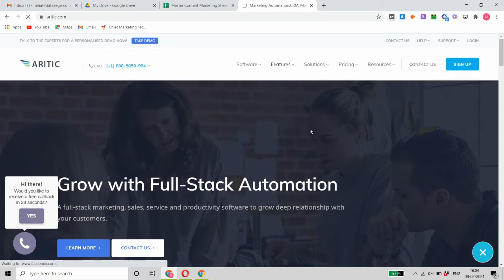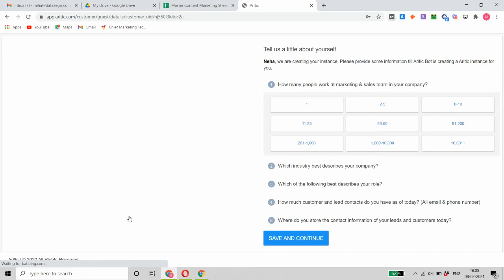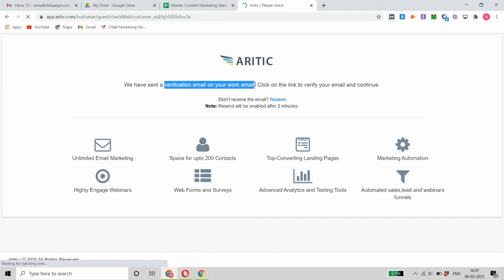How to Sign-up or Registered with Aritic PinPoint?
A Video Tutorial on how to Sign-up or Registered with Aritic PinPoint.